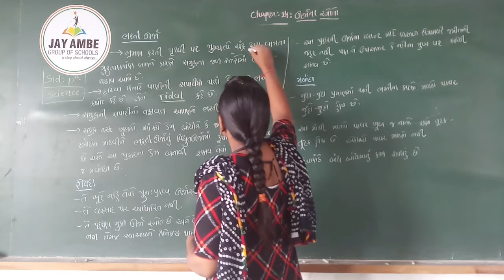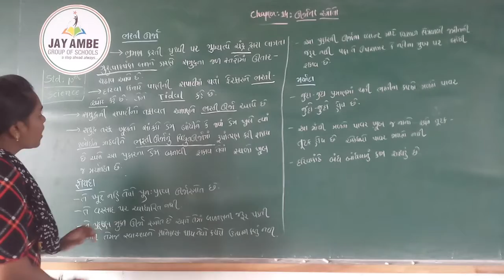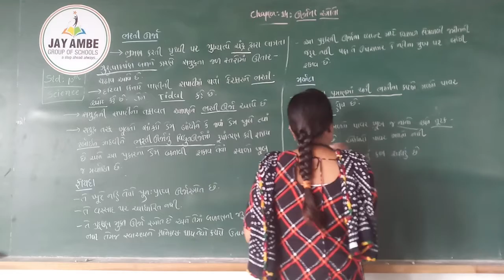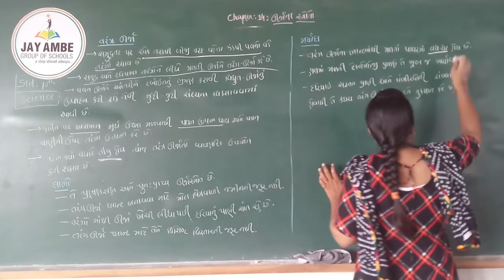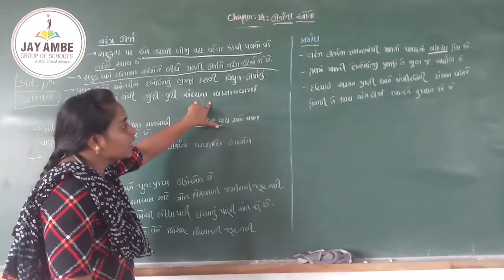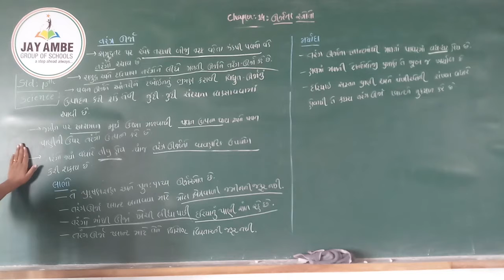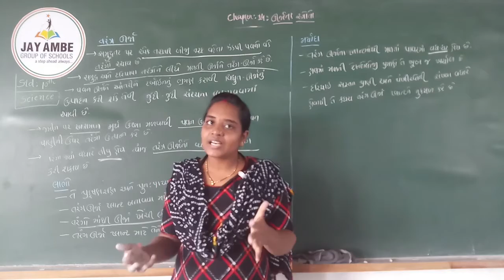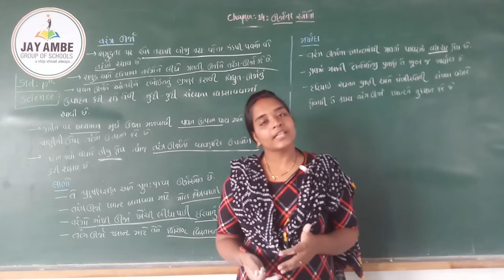STD-10 (GM) SCIENCE CH-14 VIDEO-10